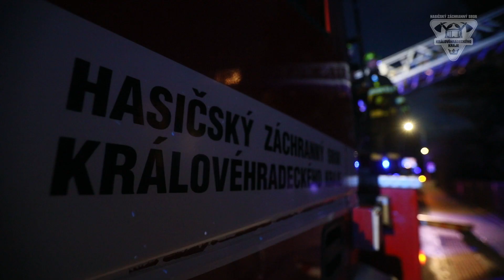17. 2. 2022 - Odstraňování následlů silného větru a deště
Rušný den mají hasiči na krajském operačním a informačním středisku i profesionální a dobrovolné jednotky v terénu. Po 6. hodině ráno se nám začínala množit oznámení na tísňovou linku o popadaných stromech, poškozených střechách, na některých místech (zejména na Trutnovsku a Náchodsku) bylo potřeba čerpat vodu ze zatopených prostor.